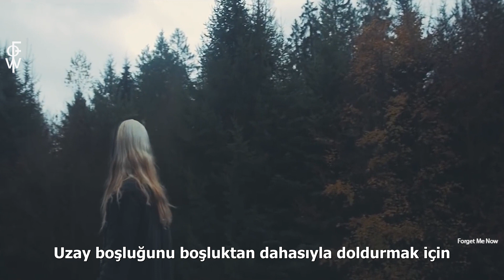Lord of the Lost - In Silence (Türkçe Çeviri)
Lord of the Lost'un In Silence şarkısının Türkçe çevirisinin altyazıyla sunulmuş halidir.